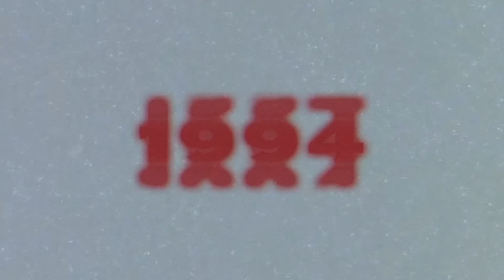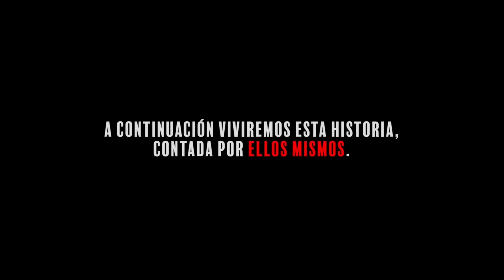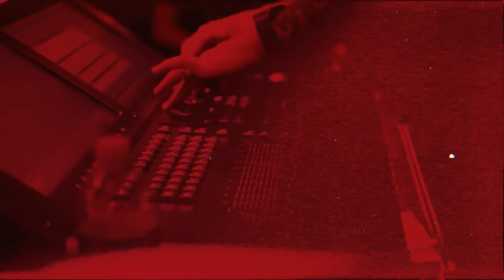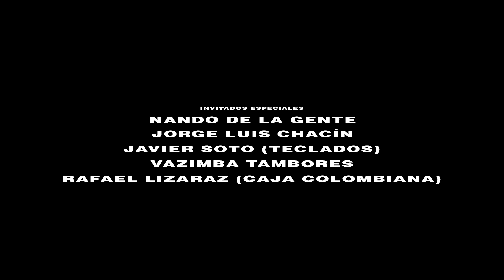Tecupae - Concierto Online (VERSION COMPLETA)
Tecupae Vuelve Concierto Online 2021

Cantantes
Rocky Vera
Miguel Marín
Enio López
Sundín Galúe

Músicos
Gustavo Suárez            Acordeón
Frank Arismendi           Guitarra
Irvin Rodriguez             Bajo
Gilberto Ferrer              Teclado
Alejandro Araujo           Percusión
Freddy Castillo              Percusión - Batería
Mimex                            Batería

Producción
Alex Galán                      Director
Luis Leal                         Director
Daniel Pérez                   Productor
Eleazar Gomez               Productor
Jairo Atencio                  Técnico Audiovisual
Bubba Sound System    Sonido y Montaje
Makeup Artist                 Ninoska Toyo
Asis. Producción            Jose Blanca

Dirección Creativa
Andres Ramos               Director Creativo - Diseño
Lu Falco                          Director Creativo - Estratega
Belkis Ortiz                     Asistencia Creativa - Campaña
LAH NAVE                      Creative Artist Management